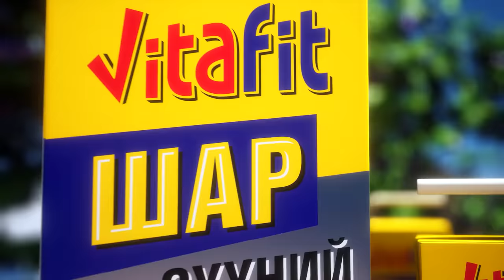[VLOG] Baji & Yalalt - Episode 137 w/Delgersaikhan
Yalalt instagram: yalalt_score
Baji instagram: bajilumino
Delgersaikan instagram: mask.deegii